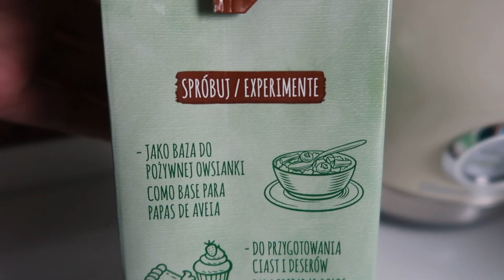Vlog Odkrycie z biedry to będzie mój hit